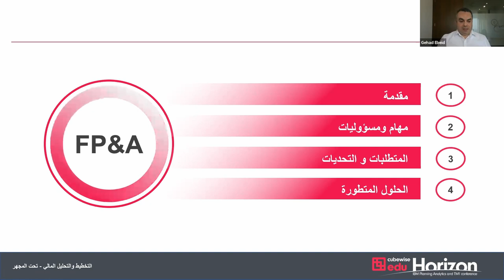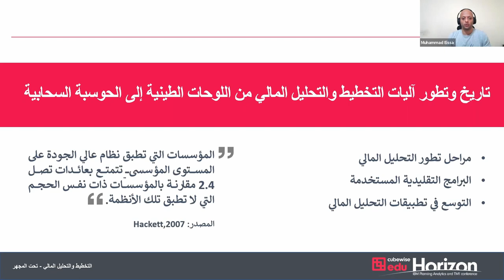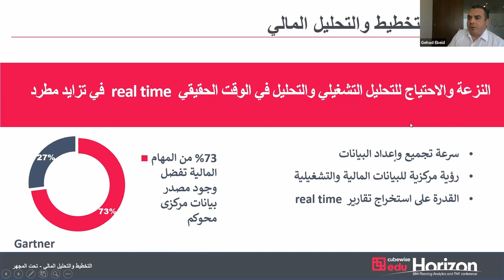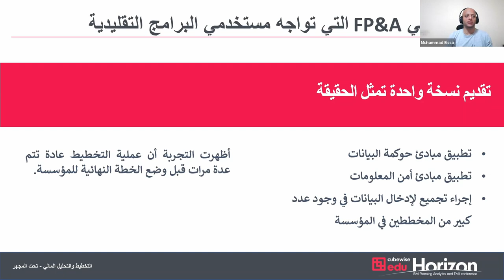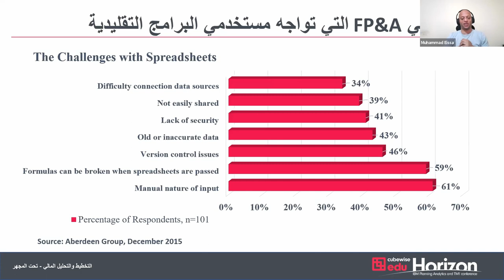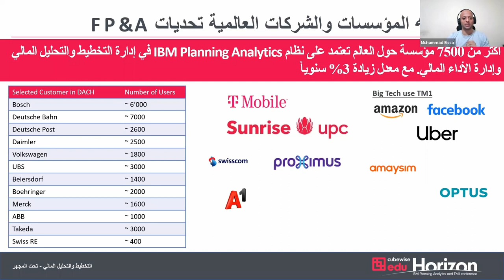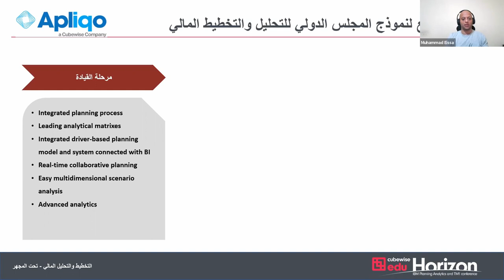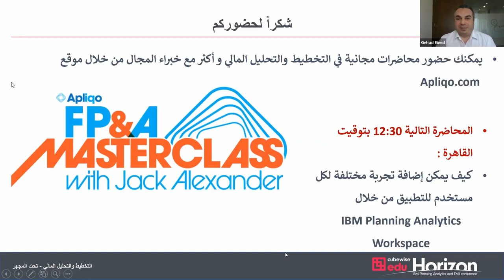FP&A Challenges under the hood التخطيط والتحليل المالي تحت المجهر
In Data and AI Era, what is the common challenges in FP&A? A real domain expert Gehad Ebeid will take you through a quick journey in FP&A challenges and how TM1 can tackle it easily.
في عصر البيانات والذكاء الإصطناعي - شاركنا في رحلة مع جهاد عبيد لاستكشاف أهم التحديات في التخطيط والتحليل المالي والحلول المتطورة باستخدام
IBM Planning Analytics (TM1)